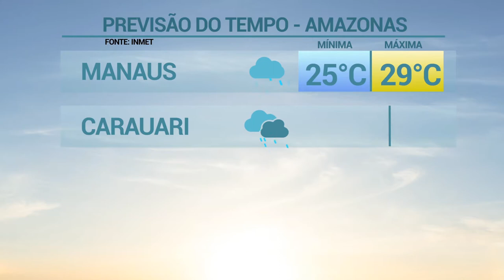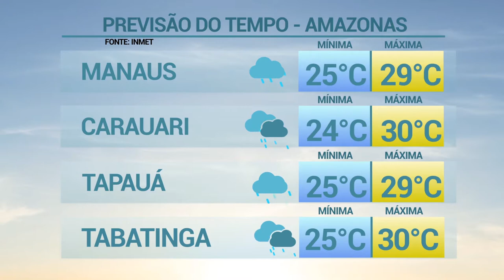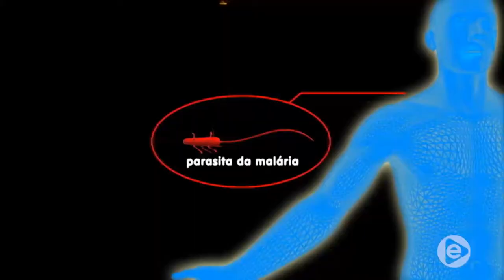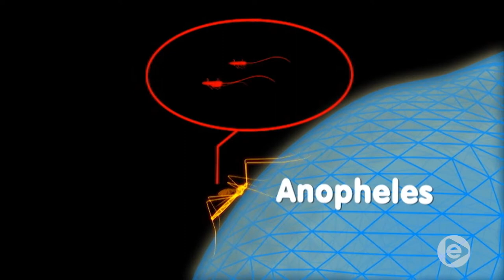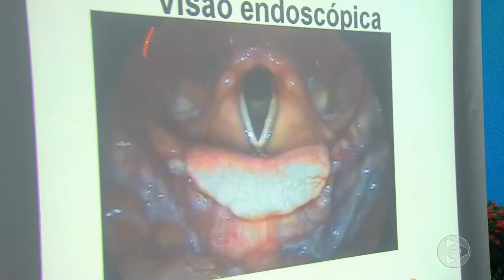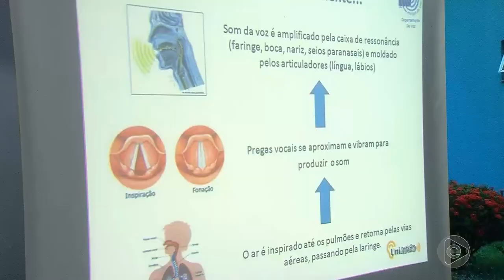6 Horas Notícias – 17 04 2019 03º Bloco